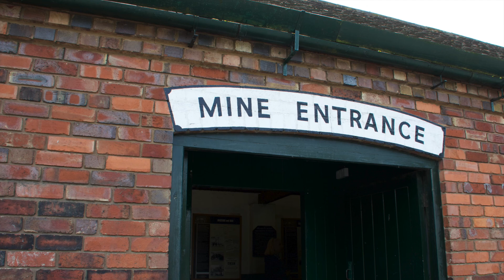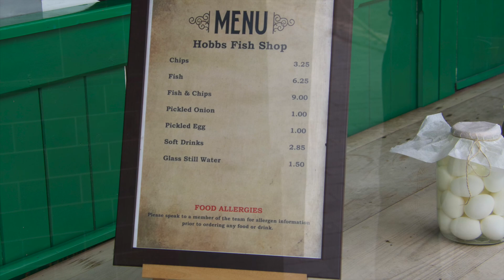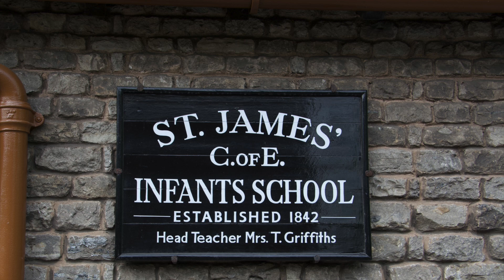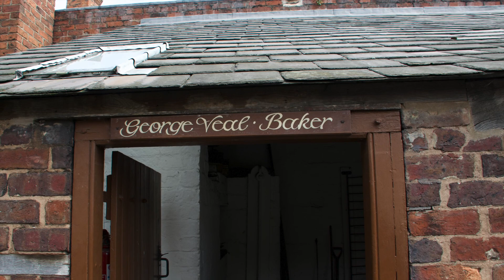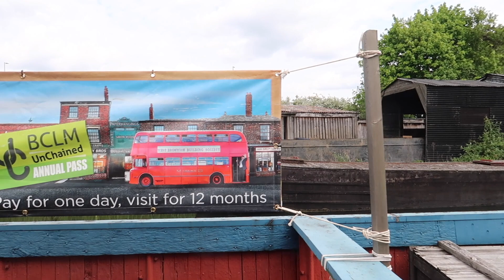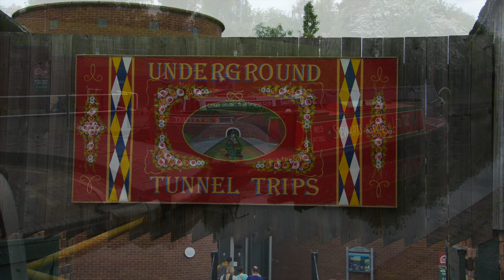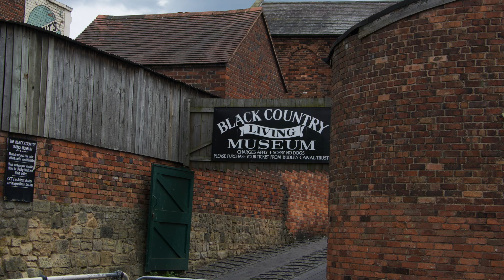Black Country Living Museum Photos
During our recent visit to the UK, we spent a day at the Black Country Living Museum. We recommend a visit if you are ever near Dudley England.